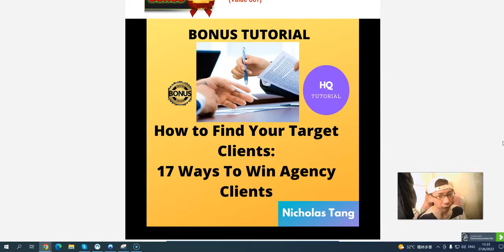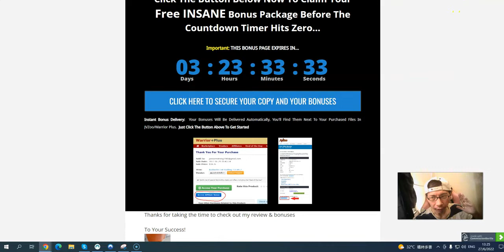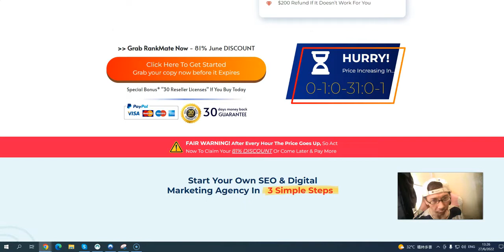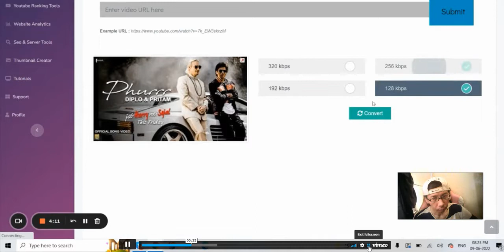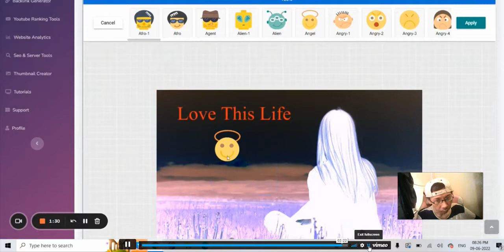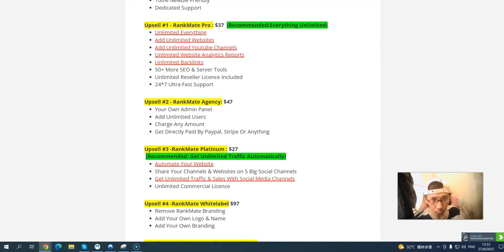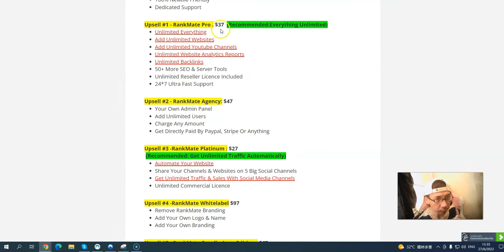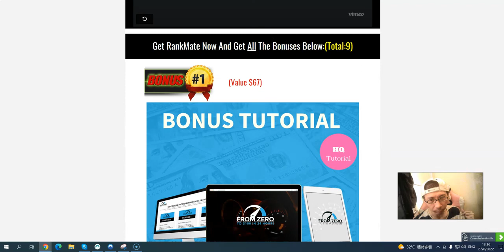🔥RankMate Review And Bonuses🔥 Buy RankMate With My Exclusive Bonuses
👉Get RankMate + Bonuses Below (Get Bonuses On Warrior Plus)

Please watch till the end of this video to learn more about RankMate Review and Bonuses.

Please let me know if you have any questions in the comments below.

Thanks for checking out my (Product) Review and Bonuses.

🔥(7)  Build An Online Business With a 7 Figure Marketer

💥Free Training: How To Make Money With YouTube

If you want to start making money online,you need the following items

Traffic (Eyeballs / Visitors)
Funnel Builder(Including Landing Page,Thank You Page And Download Page)
Landing Page: Capture Email Addresses
Thank You Page: Promote Products
Download Page:Freebies Delivery
Follow-Up Emails (Promote Different Products)

Building an online business,1st priority is building your email list
Because The Money Is in Your List (Email List)

Here are my recommendations
Traffic
✅Lightning List (10 List Building Methods)

Lead Magnet And Funnel Builder
✅FunnelMates (DFY Lead Magnet And Funnel Builder)

Autoresponder
✅Mailermatic (One-Time Payment Autoresponder)

Email Follow Up
✅Email Marketing On Fire (Exclusive Email Marketing Course)

Bonuses
✅BadAss Bonuses (80 Done For You Bonuses)

A cloud-based Instagram Automation, Growth and Sales Software that helps automate your Instagram activities to generate targeted traffic.

Here Is A Newbie-Friendly Training Course About NFT
✅NFT's Cracked (NFT Training Course)